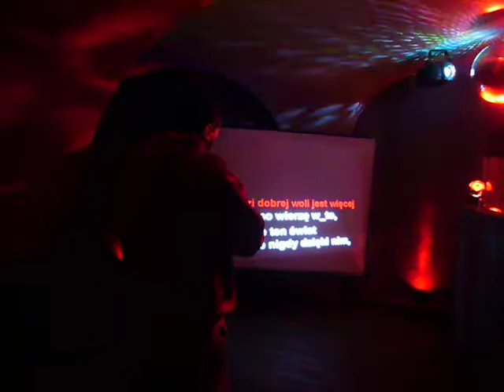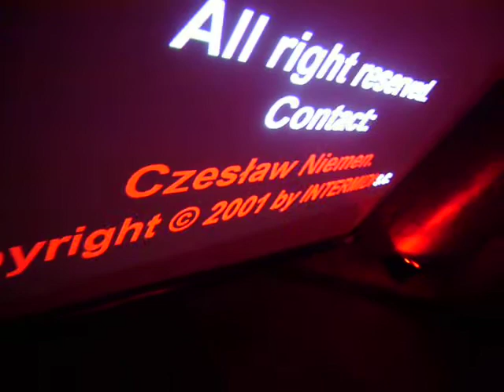GDAŃSK KARAOKE: NIEMEN, DZIWNY JEST TEN ŚWIAT (cover), KLUB INTRO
Karaoke w Gdańsku? Wpadaj do klubu INTRO przy Kościele Św. Jana w czwartek. Info